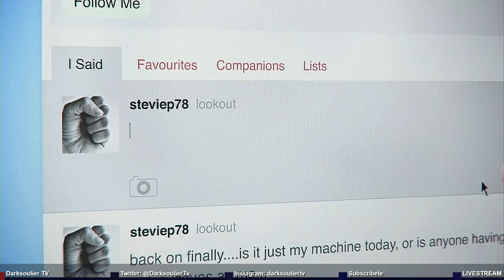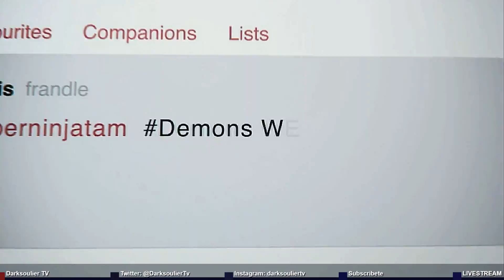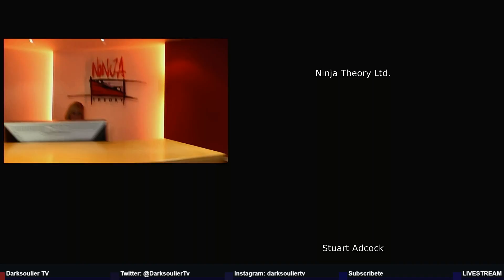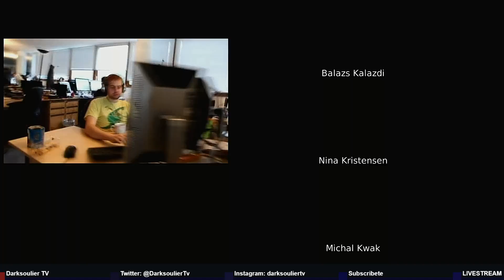Devil May Cry DMC - En español parte 10 FINAL - Mundus y Vergil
DMC: Versión remasterizada de DMC, el videojuego de Ninja Theory que nos ofreció una versión de Devil May Cry al más puro estilo occidental. El título aparece en consolas de nueva definición con resolución 1080, 60 frames por segundo y abundantes extras como los contenidos descargables y algunas modalidades extra